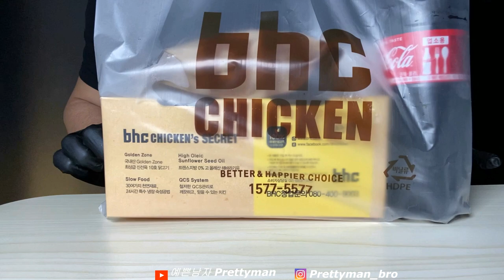ASMR BHC 뿌링클치킨 뿌링클치즈볼 먹방 Sweet Chicken&Cheese ball MUKBANG KOREAN FOOD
There are many delicious chicken in Korea.
Today, I tried bhc with a lot of cheese powder and bboorinkle chicken bboorinkle cheeseball.

한국에는 맛있는치킨이 많아요
오늘은 치즈가루가 듬뿍 들어간 bhc에 뿌링클치킨 뿌링클치즈볼을 먹어봤어요
감사합니다❤️